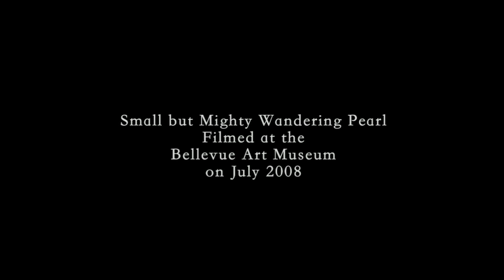Small but Mighty Wandering Pearl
Art Installation work by Mandy Greer

Filmed at Bellevue Art Museum and Edited by Ian Lucero